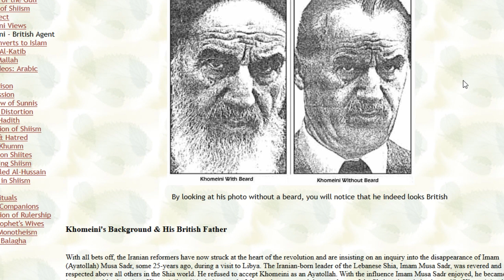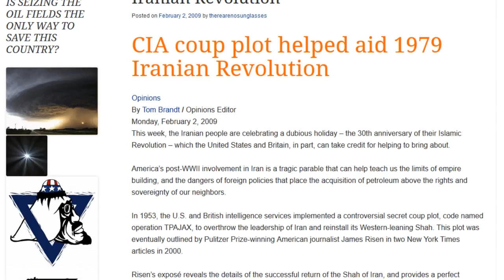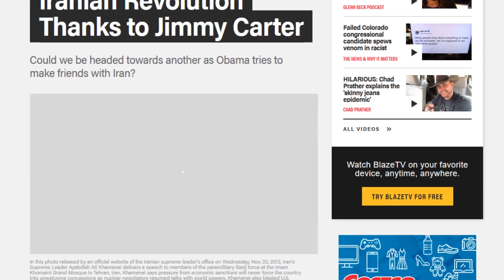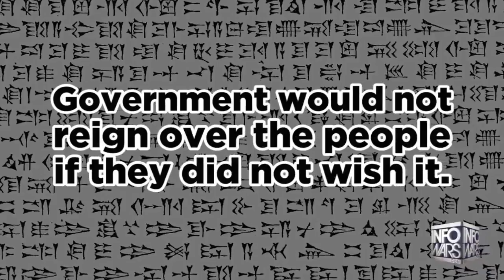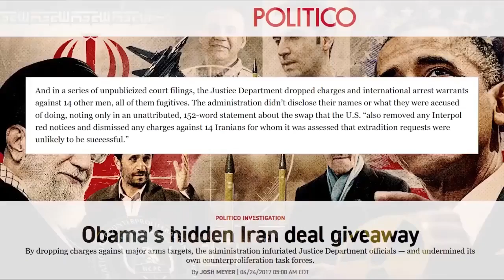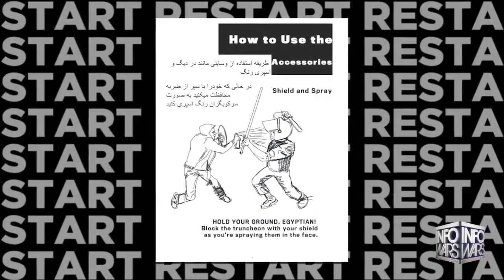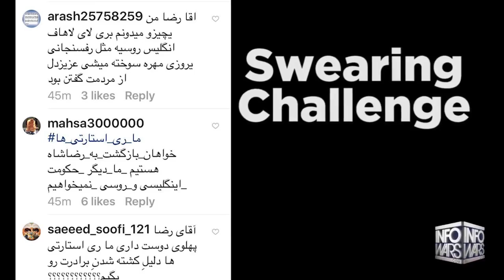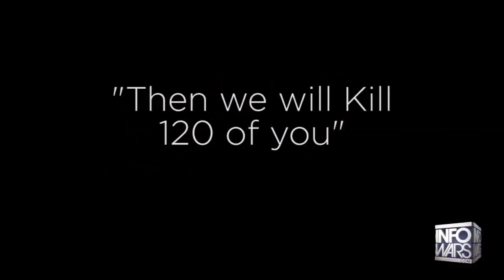آمریکا و ایران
گِرِگ ریس کارگردان و برنامه ساز رسانه اینفووارز، از جنگ - ری استارت - سازمان های اطلاعاتی آمریکا و انگلیس - ایران - شاه و فرح - مصدق - مجاهدین خلق - خمینی و گروگانگیری سفارت آمریکا... می‌گوید

اسرار تاریخ ایران، از امپراطوری کوروش تا امپراطوری ری استارت

چراغ سبز “پرزیدنت ترامپ” برای حمایت از جنبش مردمی ری استارت